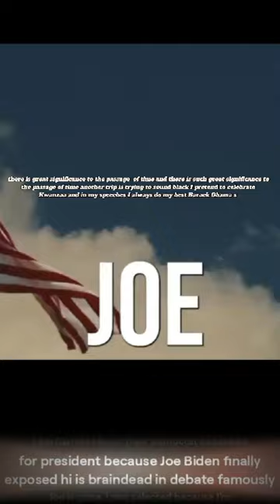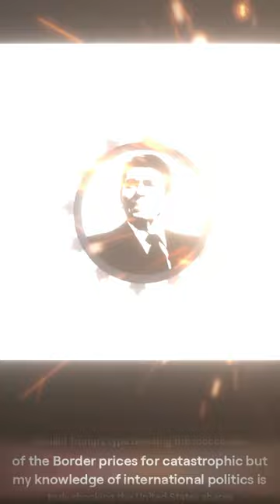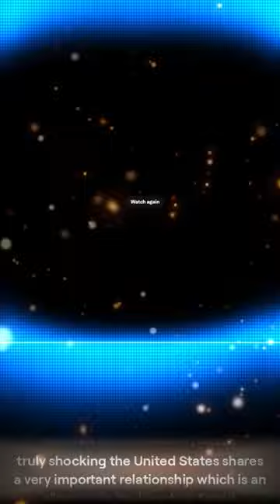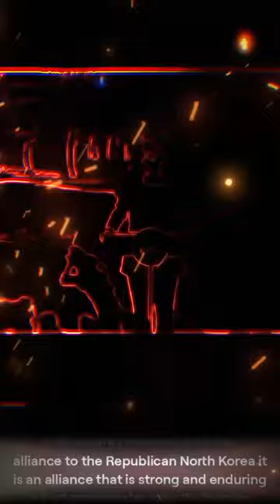What happened to Joe ?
Is it anybody have an idea I mean this is still president or was what he's doing is he I don't know Can you stop that is he going or not